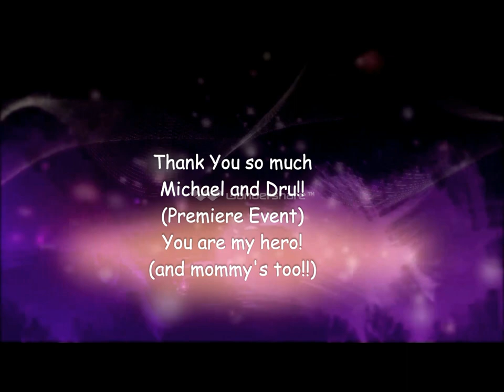2014 Hailey McCallum Premiere Event Comedic Monologue Audition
At 10 years old, this is her 1st time to ever audition in front of a panel of industry professionals at premiereevent